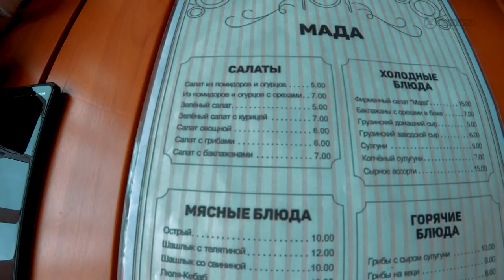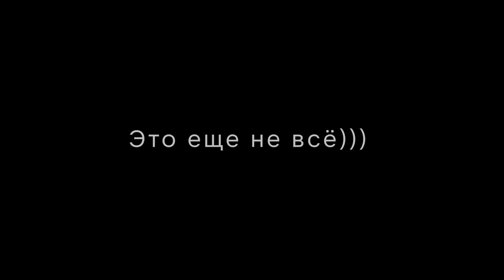День 3. На машине в Грузию. Степанцминда (Казбеги). Апрель-май 2019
Третий день и наконец-то Грузия!

Погода решила с нами особо не нянчиться, но мы старались не обращать на это внимания. Вокруг было огромное количество красоты: горы, снежные шапки, серпантин, горные речки, тоннели! Все такое непривычное для городского жителя средней части России. А погода... Нам, видимо, нужно было ее пережить в самом начале путешествия, чтобы уже потом наслаждаться и прекрасной погодой, и теплом. Захватили немного зимы, а потом поехали в лето!